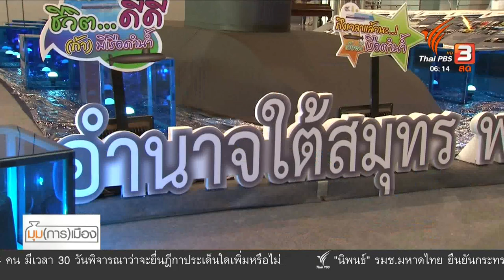"เฉลิม" ชิงธงนำพรรคเพื่อไทย : มุม(การ)เมือง (13 ธ.ค. 62)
ชื่อร้อยตำรวจเอกเฉลิม อยู่บำรุง กลับมาอีกครั้ง หลังปรากฏภาพไปพบอดีตนายกรัฐมนตรี ที่ต่างประเทศ และมีกระแสตามมา เรื่อง ส.ส.พรรค ไม่พอใจคุณหญิงสุดารัตน์ เกยุราพันธ์ บทบาทนำพรรคเพื่อไทยกำลังจะเปลี่ยนผู้เล่นหรือไม่